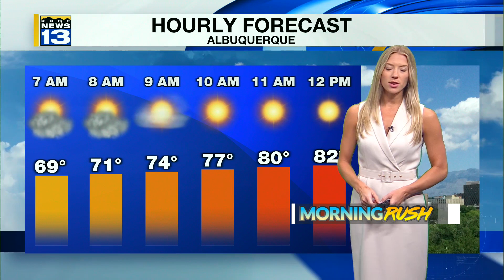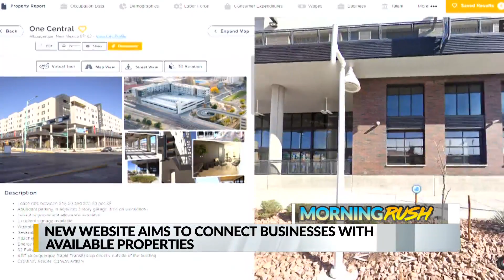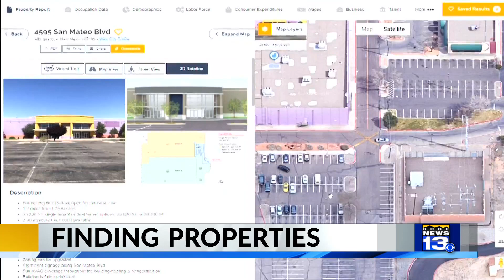KRQE Newsfeed: Clean up continues, Balloon Fiesta, Drier air, Finding properties, 'Frybread Face & M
KRQE Newsfeed: Clean up continues, Balloon Fiesta, Drier air, Finding properties, 'Frybread Face & Me'